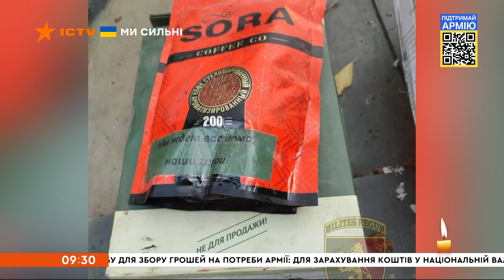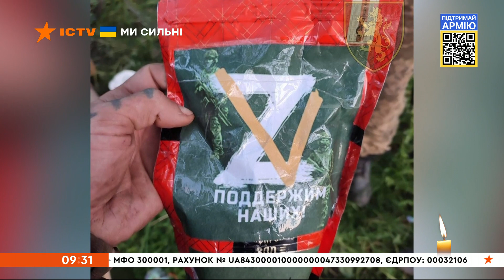🔥 Вікна-новини. Випуск від 04.06.2022 (09:30)